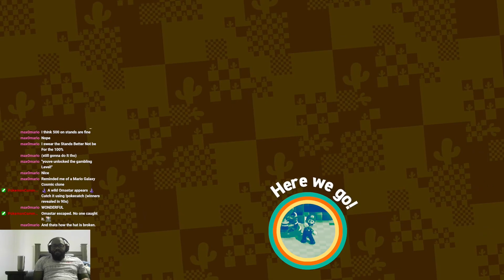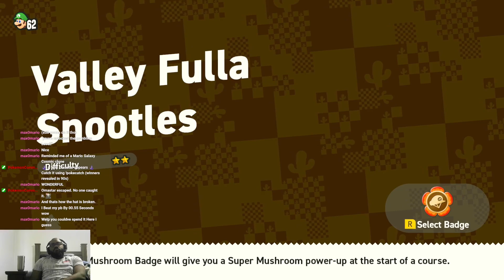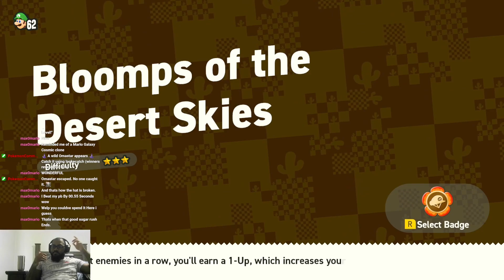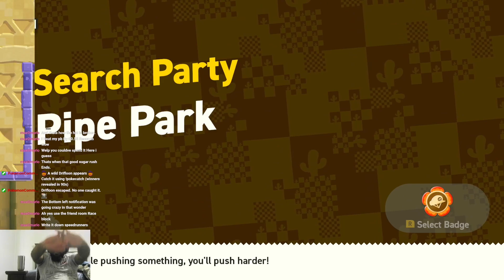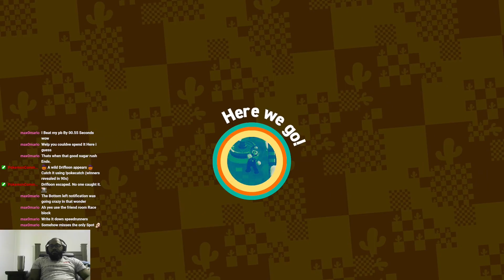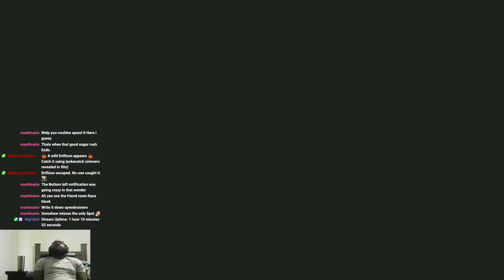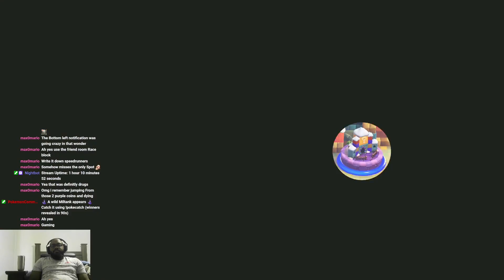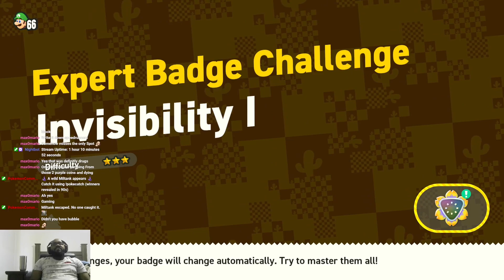Luigi Is Invisible | Super Mario Bros Wonder E9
Episode 9 of the playthrough of the story mode in Super Mario Bros Wonder.